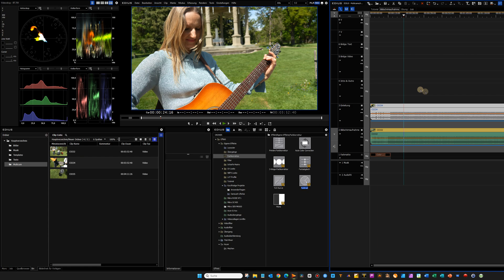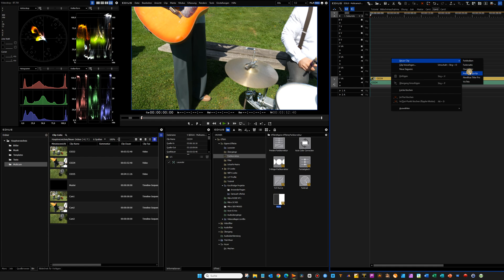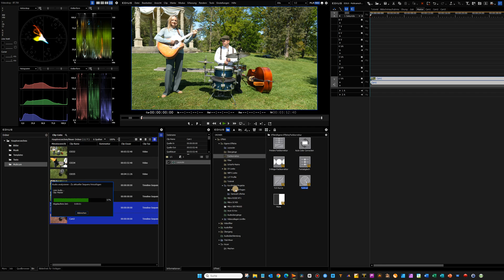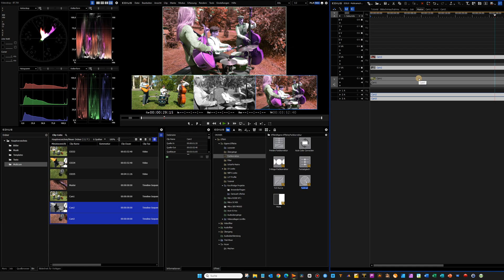EDIUS - Kann man im Multicam-Schnitt den Anpassungsclips verwenden? Ja, sogar für jede Spur einzeln.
In diesem Video zeige ich Dir wie Du im Multicamschnitt mit dem Anpassungsclip arbeiten kannst, so das jede Spur einen eigenen Anpassungsclip hat.

😉ÜBER MICH:
Als EDIUS-Experte und Videograph erstelle ich Erklärvideos zur Videoschnittsoftware edius von @grassvalleylive und zu Plugins für die aktuelle Version edius11.

🧾INHALT:
00:00 Einleitung
00:22 Intro
00:32 Multicamschnitt & Anpassungsclip zusammen verwenden.

👉WEITERFÜHRENDE LINKS:
Aktuelle Grass Valley edius pro/workgroup Version
erhältlich bei magicmultimedia GmbH:

und von (GEMA freie Musik)

🛠️VERWENDETES EQUIPMENT:
Sony FX30
Sony G 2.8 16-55mm / Sony 1.8 50mm
Feiyu Scorp 2 Gimbal
Rode Funkstrecke & Rode NT1